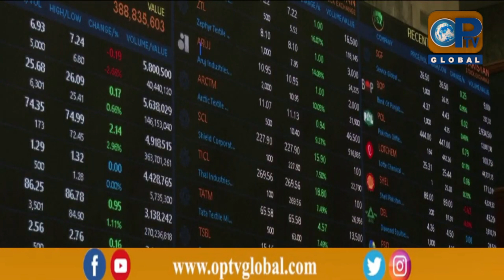Lagatar Khabrein | 5 - 22 - 2024 | OpTv Global